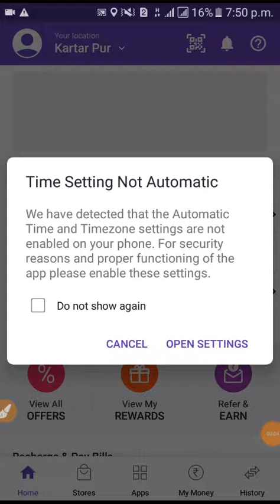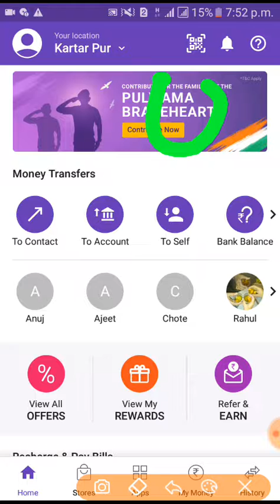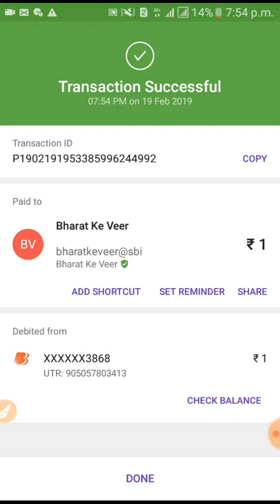पुलवामा मुठभेड़ आतंकवादी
Hum ne is video me btaya hai ki aap पुलवामा हमले मे कैसे कर अनुदान 1 + 10  रूपय  पे करे

Your topic is here

पुलवामा आतंकी हमले की 6 महीने पहले

तैयारी कर रहा था आतंकी मसूद अजहर

धंटी बजाओ क्या पाकिस्तान से सीधा युद्ध

करना ही आतंक के नाश का हल हो सकता

धंटी बजाओ: क्या पाकिस्तान से

पाकिस्तान के आतंक के खिलाफ 16 देश

भारत से बात कर चुके है. सिर्फ चीन

 इकलौता देश बचा है, जो अब भी

 पाकिस्तान के आतंक को पुचकार रहा है।

पाल रहा है देश के हर शहर मे पाकिस्तान

से बदला लेने की मांग हो रही है लेकिन

युद्ध होगा तो क्या ? परमाणु शक्ति भारत

के पास है तो पाकिस्तान के पास भी ?

युद्ध मे तो भारत ने पाकिस्तान को चार

बार धूल चटाई है लेकिन आतंकवाद तो

भारत का अब भी जारी है इसीलिए आज
हम आपको वो रिपोर्ट दिखा रहे है

जहां आतंक के पेट पर पाकिस्तान लात खाएगा तो होश ठिकाने आएगा.